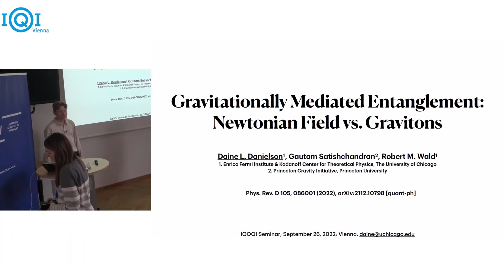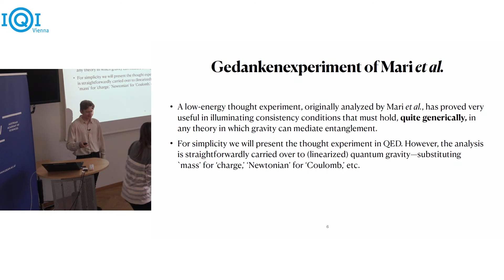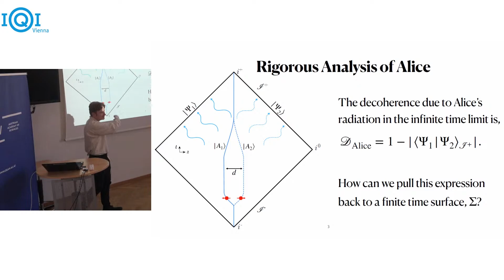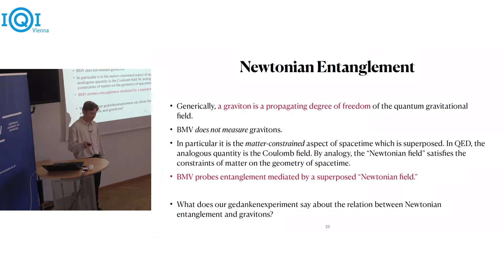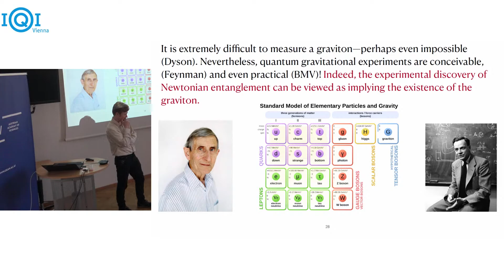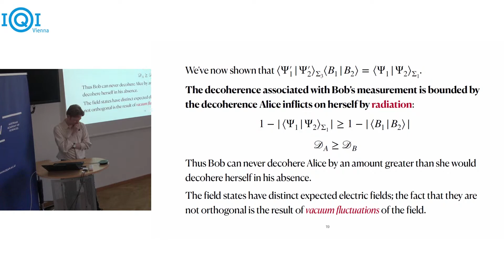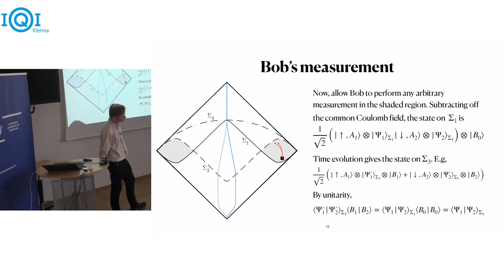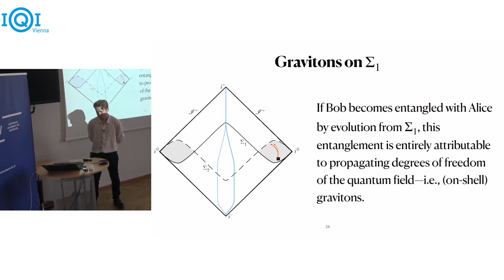DAINE DANIELSON: Gravitationally Mediated Entanglement; Newtonian Field vs. Gravitons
We argue that if the Newtonian gravitational field of a body can mediate entanglement with another body, then it should also be possible for the body producing the Newtonian field to entangle directly with on-shell gravitons. Our arguments are made by revisiting a gedankenexperiment previously analyzed by Belenchia et al., which showed that a quantum superposition of a massive body requires both quantized gravitational radiation and local vacuum fluctuations of the spacetime metric in order to avoid contradictions with complementarity and causality. We provide a precise and rigorous description of the entanglement and decoherence effects occurring in this gedankenexperiment, thereby significantly improving upon the back-of-the-envelope estimates given in the analysis of Belenchia et al. and also showing that their conclusions are valid in much more general circumstances. As a by-product of our analysis, we show that under the protocols of the gedankenexperiment, there is no clear distinction between entanglement mediated by the Newtonian gravitational field of a body and entanglement mediated by on-shell gravitons emitted by the body. This suggests that Newtonian entanglement implies the existence of graviton entanglement and supports the view that the experimental discovery of Newtonian entanglement may be viewed as implying the existence of the graviton.